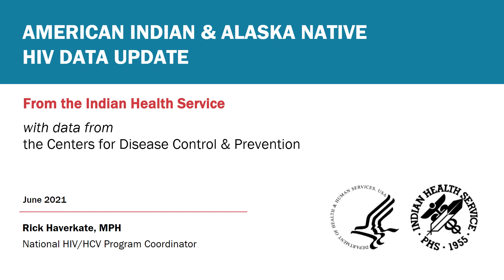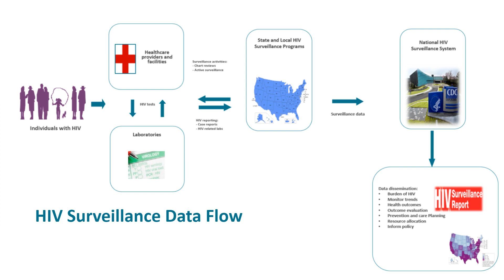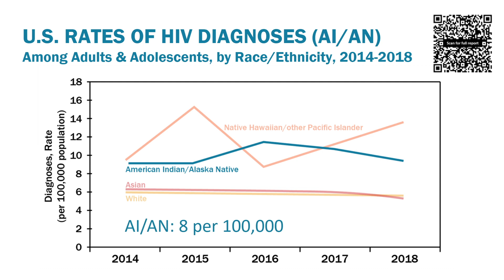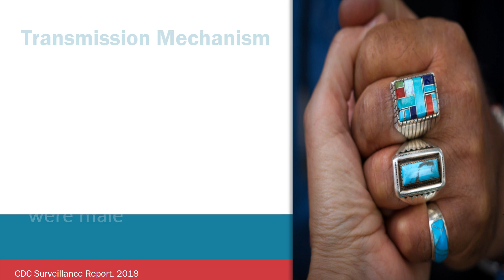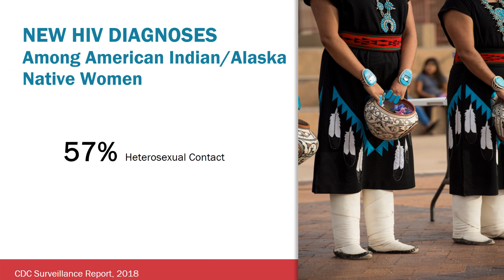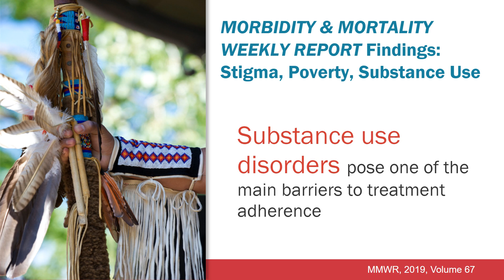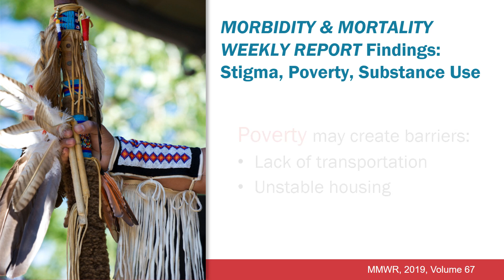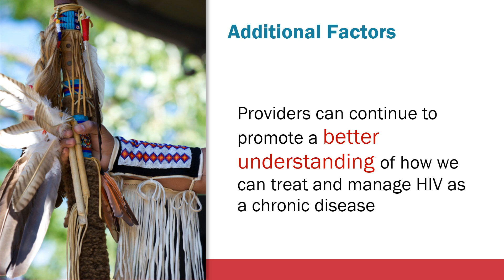HIV Data Update for American Indians and Alaska Natives in the United States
Presented by Rick Haverkate, National HIV and Hepatitis C Program Coordinator for the Indian Health Service: this short presentation will provide an HIV data update for American Indians and Alaska Natives in the United States.